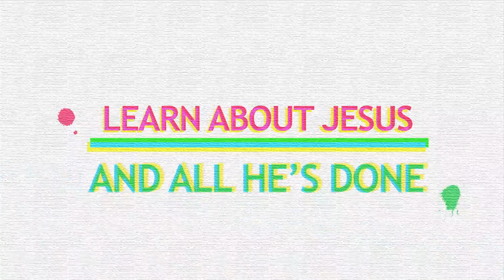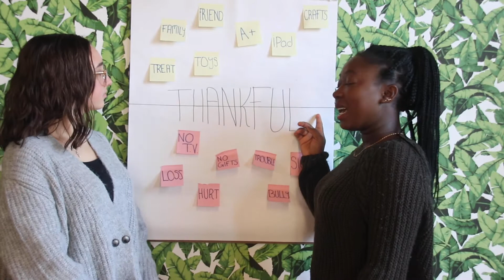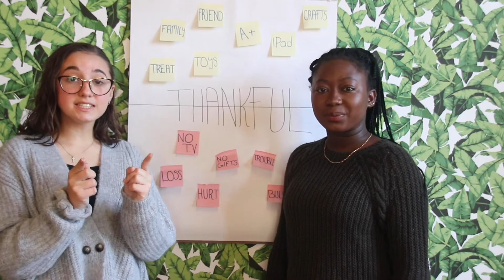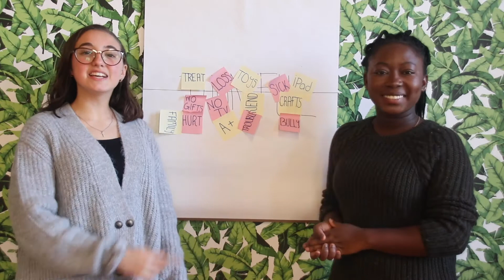Kids@Harvest Sunday Service